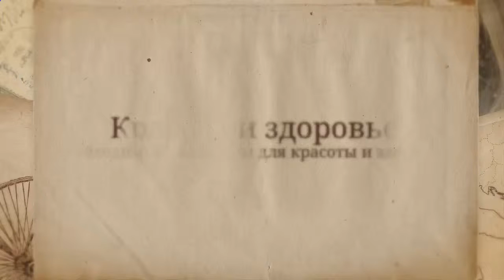Здоровый образ жизни Привычки необходимых витаминов для красоты и здоровья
Здоровый образ жизни Привычки необходимых витаминов для красоты и здоровья. Консультации врачей В этом ролике вы узнаете о привычках и необходимых витаминах для красоты и здоровья.

Самое дорогое у человека здоровье, поэтому нужно вести здоровый образ жизни, прививать  привычки необходимых витаминов для красоты и здоровья.